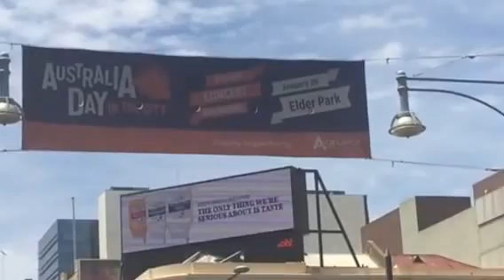[1] ADELAIDE CBD ON AUATRALIA DAY / LUNCHTIME: 26/01/16